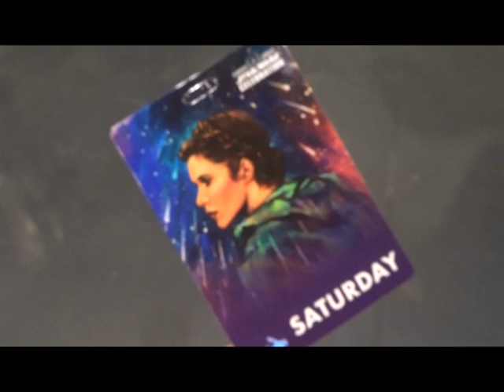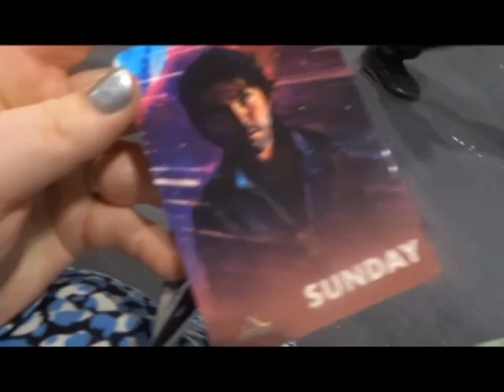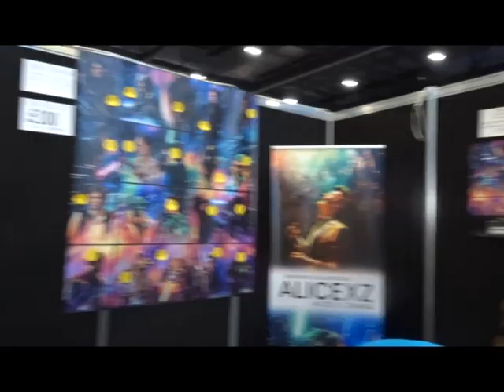Star Wars celebration 2023 London Highlights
Saturday and Sunday at celebration a highlight reel.

credited songs:  John Williams- Cantina band
                             John Williams-  Augie's great municipal band
                             John Williams- The Imperial March (darth vader's theme)